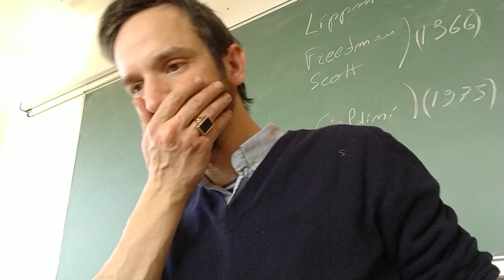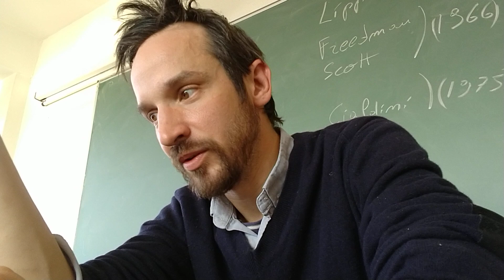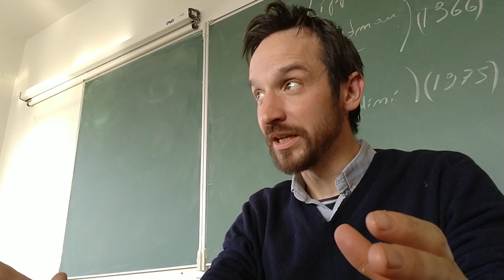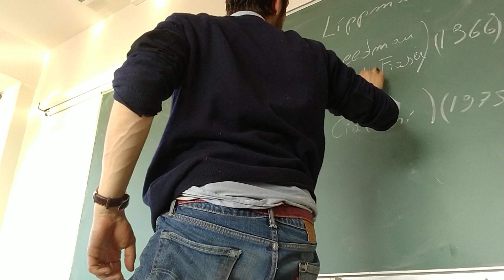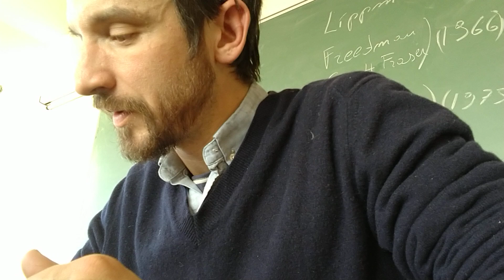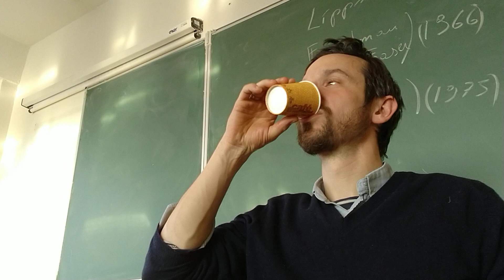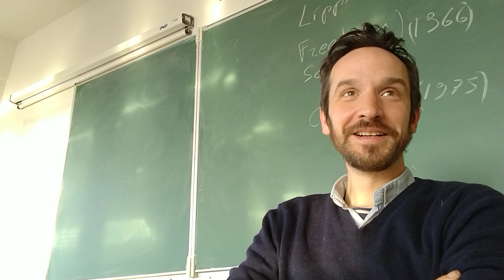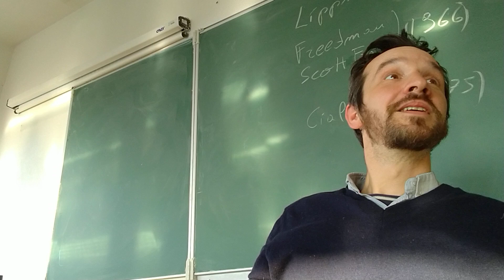Psychologie Sociale 2022 # Persuasion, influence et manipulation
Université Paris 1 Panthéon Sorbonne,
Cours de Psychologie sociale de L1
Les premières séances n'ont pas été filmées. Pour celles et ceux qui souhaitent prendre le cours en marche, les premières étapes ont été un parcours dans les œuvres de Georg Simmel, Gabriel Tarde, Gustave Le Bon, Edward T. Hall, Solomon Asch, Stanley Milgram, Robert Cialdini, Robert Karasek, Serge Moscovici, Eugène Enriquez, et enfin Christophe Dejours (voir les séances ci-dessous). On est à mi-chemin.

Pour info, la séance du 31 mars sera consacrée a un examen comparée des programmes des candidats et des candidates à l'élection présidentielle sur la question du travail.

Pour finir, j'essaierai de faire une vidéo récapitulant les points importants de chaque cours, pour les révisions mais aussi pour celles et ceux qui prennent le train en marche.

Salut et joie,

A.D

-1. Sphère profonde et sphère superficielle de la conscience
-2. Théorie de l’imitation
-3. Psychologie des foule
-4. Etat agentique et conformisme
-5. Proxémie et distance sociale
-6. Perception sociale (stéréotypes, préjugés et discrimination) Persuasion et changement, ou les petits jouets de la science cognitive 10 mars
-7. Les représentations sociales et le travail (1) 17 mars
-8. Centralité du travail, psychodynamique du travail, modèle de Karasek 24 mars
-9. Comparatif des programmes autour de la question de la souffrance psychique au travail
 31 mars
-10. Clinique du pouvoir // Psychologie sociale et science politique 7 avril
-11. Paresse sociale // Révisions 14 avril
-12. Examen 21 avril